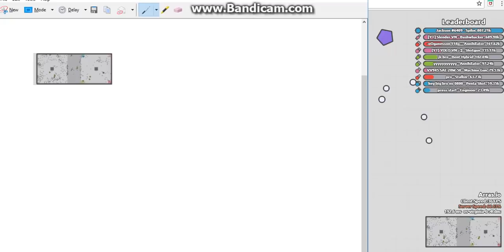ARRAS.IO | NEW TANKS & PORTAL MODE?!?!?!